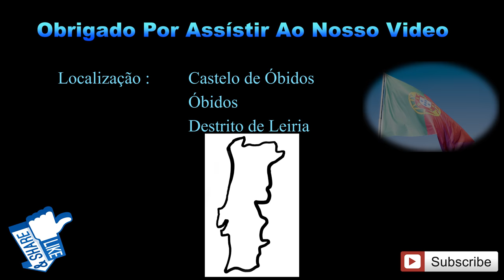Castelo de Óbidos - Cidade Fortificada !!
Um verdadeiro símbolo histórico de Portugal, o Castelo de Óbidos está completamente restaurado nos dias de hoje, sendo este um dos mais belos castelos em actividade.
   Acredita-se que a primitiva ocupação humana do seu sítio remonte à pré-história. Pela sua proximidade da costa atlântica, despertou o interesse de povos invasores da Península Ibérica, tendo sido sucessivamente ocupado por Lusitanos (século IV a.C.), Romanos (século I), Visigodos (séculos V a VI) e Muçulmanos (século VIII), atribuindo-se a estes últimos a fortificação da povoação, como se constata pela observação de determinados trechos da muralha, com feições mouriscas.